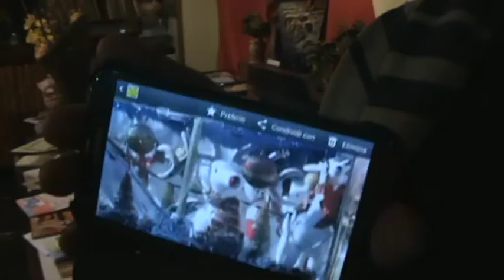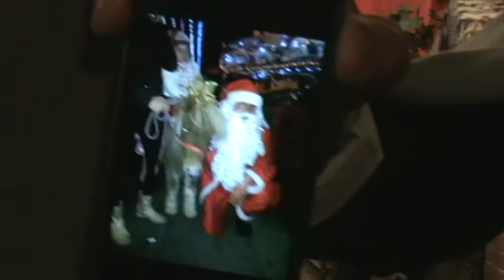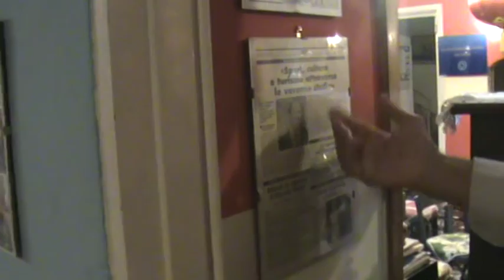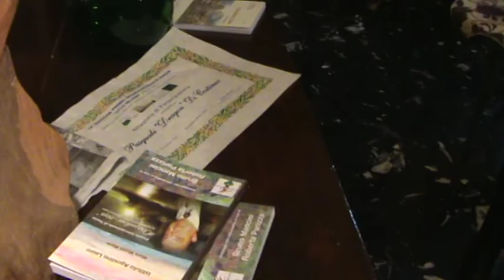Interviste finali agli Artisti partecipanti. Premiazione "Otto milioni" e mostra pittorica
Interviste finali agli Artisti partecipanti. Premiazione "Otto milioni" e mostra pittorica  Video di carattere artistico, con contenuti d'interesse sociali e con presentazioni di personalità del mondo culturale. Video ufficiali degli eventi, delle informazioni e delle notizie proposti dall'Associazione culturale "Da Ischia L'Arte - DILA" Ischia